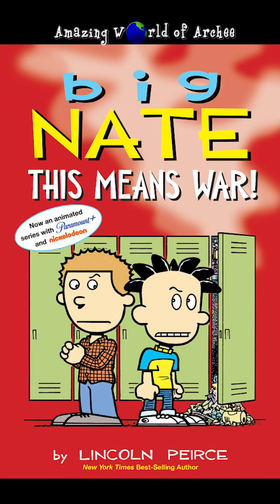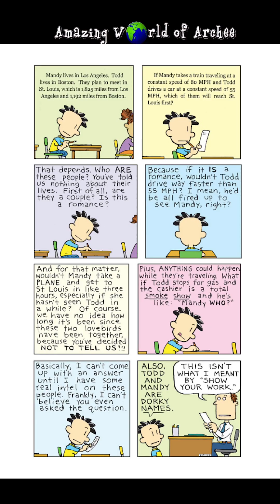Big Nate - This means War Book 30 by Lincoln Peirce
Big Nate - This means War Book 30

For Nate Wright, conflict is a way of life. He tangles with Gina, the editor of the school newspaper, after she rejects his comic strip. He can’t get on the same page with his snooty study partners as they cram for the final exam. And once he hears that Mr. Rosa’s job is on the line, Nate even takes on the all-powerful school board. But when a challenger threatens Nate’s status as the owner of P.S. 38’s filthiest locker, our hero may have met his match. Can he win the slob-off and bury Kyle under the ash heap of history? In this brand-new collection of comics, Nate is definitely NOT messing around.